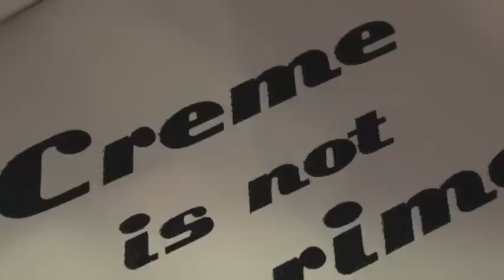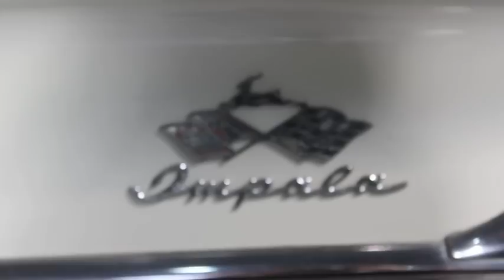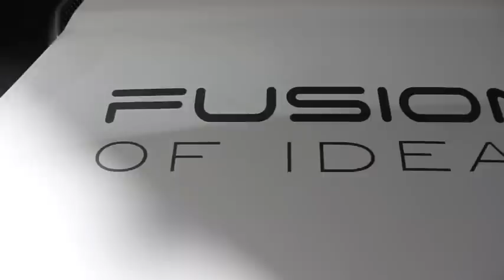INTERNATIONAL PRAGUE CAR FESTIVAL 2015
I was at the car festival last weekend and it was pretty epic. If you are following me for a long time, you know that it's a tradition on my channel to post car or motorcycle related festival videos annually.

You can go to see already the 4th year of the car exhibition Prague Car Festival on 29th to 30th August at the exhibition ground PVA Expo Praha Letňany. Not only will you see over 300 unique automobiles from various fields of motoring, but you can also enjoy a wide range of festivities. Specialities from the world of luxury and sports cars will be presented in the section of Dream Cars. Racing Cars section will exhibit shows of several professional racing teams and Tuning Scene will show the best tuning cars from eight European countries.

For the first time this year Gas&Electric Car Festival will be a part of the trade fair, dedicated to LPG, CNG, biofuels and electric cars.

Game decks, contests and drive-simulator rides will be offered mainly to children; adults can try electric and other cars´ rides in the outdoor area. Festivities like Beauty Queen contests, raffle, photo-shooting with models etc. will be worth visitors´ attention as well.